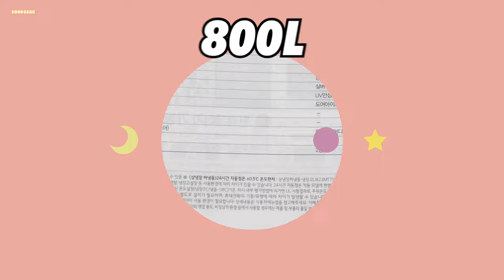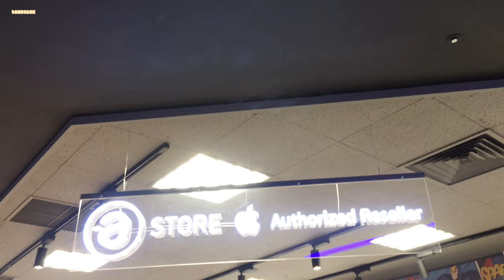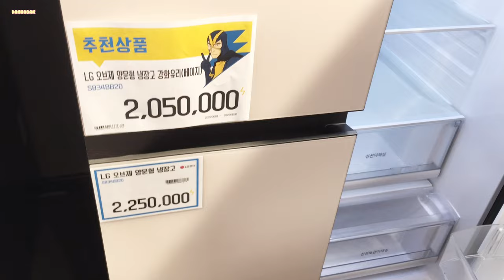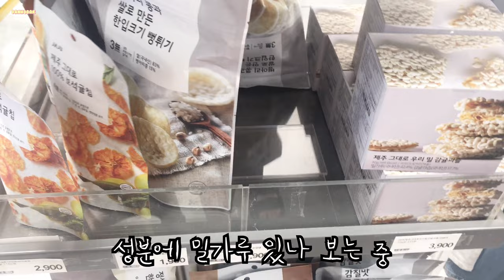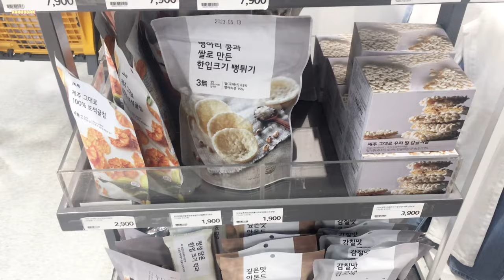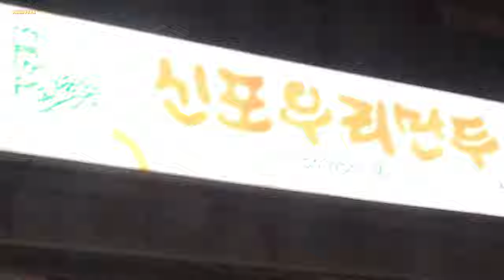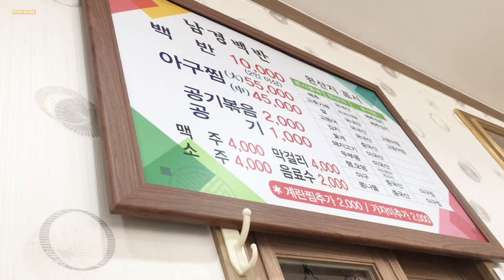냉장고 미용 남경백반 LG 삼성 하이마트 비스코프 더리터 도서관 코노 신포우리만두 볶음밥 계란 밀가루 2주 챌린지 임실치즈피자 송원 바베큐 치킨